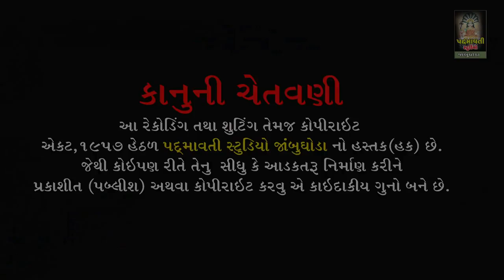આરે અવસર માં જેને ll DALSUKH PRAJAPATI ll PARESH PURABIYA ll JUGALBANDHI l BHADROLI TA-KALOL ll 2021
ભજન આરાધક- દલસુખ પ્રજાપતિ , પરેશ પુરબિયા
બેન્જો- સચિન કવીઠીયા
શહાનાય - નાથુ ભાઈ નાયક
તબલા- લખન ડાબેસરા , ગૌરાંગ
મંજીરા - પ્રદીપ રાણા, મુકેશ રાવલ, હેમંત સુથાર
સાઉન્ડ- લાલ આશિષ સાઉન્ડ વડોદરા